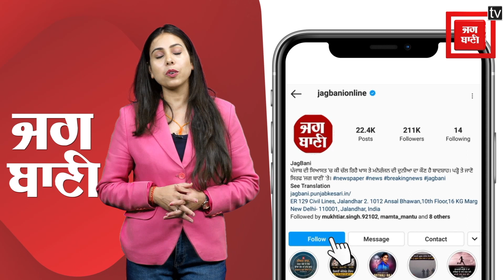ਵੋਟਿੰਗ ਤੋਂ ਪਹਿਲਾ ਫਿਰੋਜ਼ਪੁਰ 'ਚ ਤਿਆਰੀਆਂ ਦੀਆਂ ਤਸਵੀਰਾਂ, ਦੇਖੋ ਕਿਸ ਤਰ੍ਹਾਂ ਦਾ ਮਾਹੌਲ